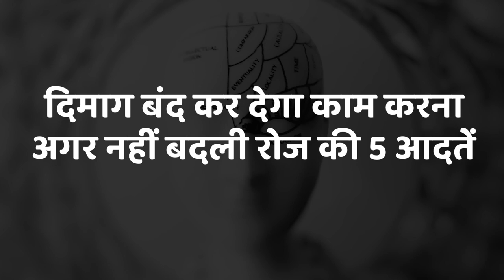HABITS THAT DAMAGES OUR BRAIN I आदते जो हमारे ब्रेन को डैमेज करती है I BRAIN POWER II Health Plus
आदतें आपके दिमाग को बर्बाद कर देंगी... दिमाग कमज़ोर करने वाली आदतें
BRAIN RULES THAT WILL CHANGE YOUR LIFE
SHOCKING BRAIN DAMAGING HABITS
neend aur sone ka sahi trika 1:48
sugar ka adhik saven na kare 2:31
over react pad sakta hai bhari 3:11
naste jaroor kern 3:48
do not skip breakfast 3:48
brain damage hone ke other karan kya hai ? 4:32
bad habits that damage your brain
brain damaging habits
habits that damage your brain
5 bad habits that damage your brain
brain damage habits
brain damage,everyday habits that damage your brain
brain
brain power increase exercise
biggest brain damaging habits
brain damaging habits in hindi
unhealthy brain habits
brain damaging habits
damage your brain
habbits that damage your brain
brain damage kaise hota hai
bad habits damage your brain
brain power kaise badhaye
बुरी आदते आपके दिमाग को करती है बर्बाद दूसरी वाली गलती रोज करते हैं.
हम अपनी लाइफ स्टाइल में इतने खो जाते है की अपने शरीर को उचित आराम नहीं देते है और कुछ गलत आदतों के कारण हमारा दिमाग डैमेज होने लगता है | उम्र बढ़ने के साथ याददाश्त कमजोर होना एक आम बात है लेकिन आज के इस दौर में बहुत से युवाओं कम उम्र में ही ऐसी परेशानियों का सामना करना पड़ रहा है, जिसके पीछे व्यक्ति की बुरी आदतें शामिल है। अक्सर अक्सर हम जाने अनजाने में अपनी रोजमर्रा की जिंदगी में ऐसी गलत आदतों को अपना लेते हैं, जिससे हमारे दिमाग पर बहुत बुरा असर पड़ता है, जो आगे चलकर किसी बड़ी बीमारी का रूप भी धारण कर सकती है।
स्मोकिंग की आदत
बिना वजह ग़ुस्सा करना
What if we told you that you likely engage in every day bad habits that damage your brain? The brain is a vital organ in the human body, and taking proper care of it is crucial. It’s very important to consider things that help you stay healthy. At the same time, it’s also imperative to pay attention to unhealthy habits that can cause degenerative diseases and long-term brain damage.

While some of the things on this list are obvious, others could take you by a surprise. Of course, aging plays a part in cognitive decline. And while there are things that accelerate the loss of brain cells, leading to early memory loss - Dementia or Alzheimer’s disease, there are things you can do now to delay that process.

So learn how you can preserve the health of your brain for as long as possible, by avoiding these bad habits!